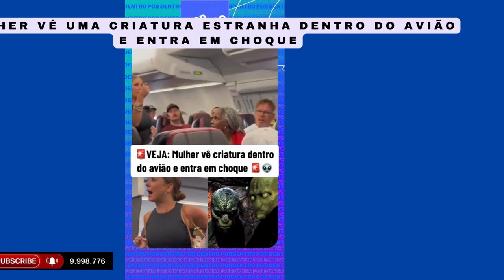mulher vê uma criatura estranha dentro do avião e entra em choque